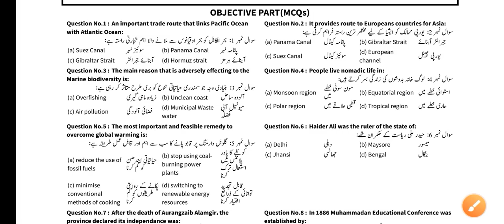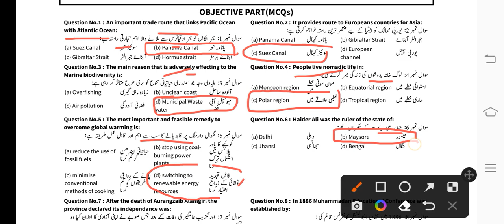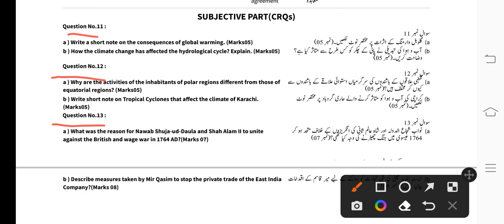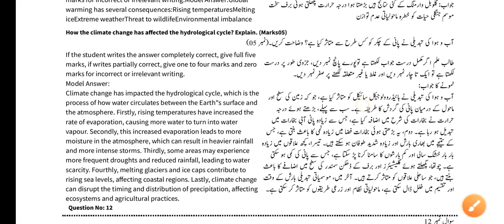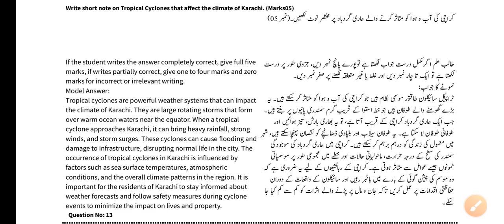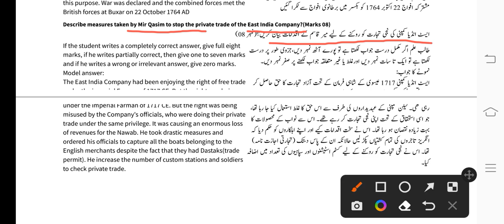8th class Geo History sst paper term 1 2023class || 8th Geo History sst annual examination paper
8th class Geo History sst paper term 1 2023class || 8th Geo History sst annual examination paper

v5☝️